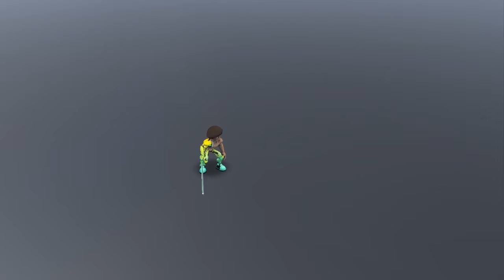Titan Brawl VFX Reel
Pol Rius VFX Titan Brawl Reel
IOS Android
I was in charge of the vfx in Titan Brawl, apart of the creation of the  environments and other stuff.